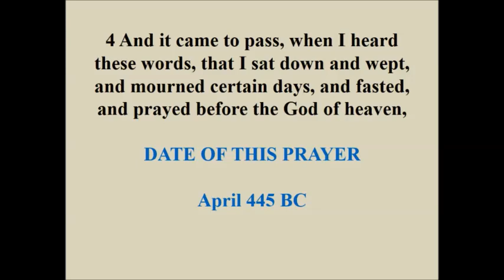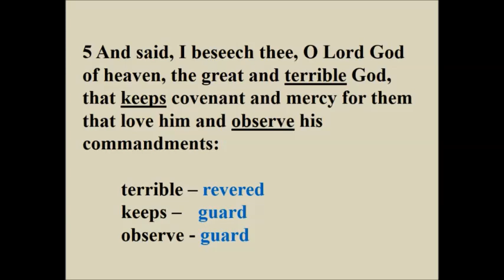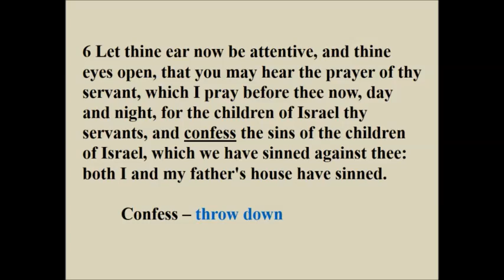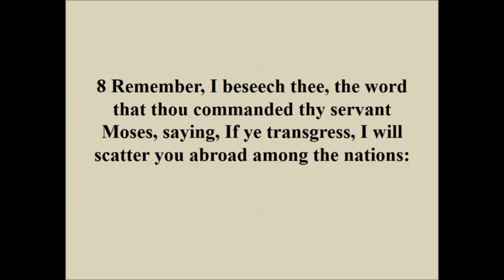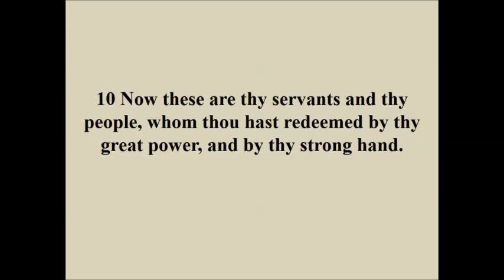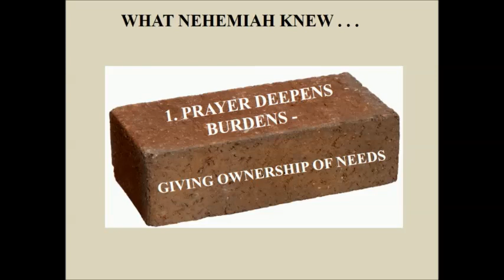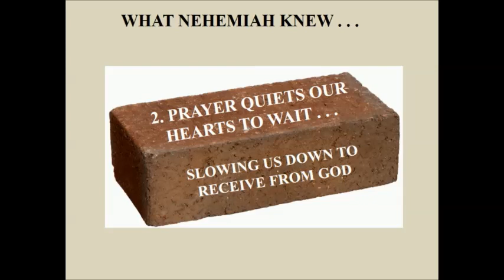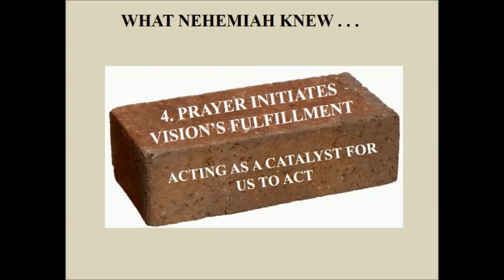NEHEMIAH - #4 - REBUILDING A NATION - 1:8-11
#4 - NEHEMIAH - REBUILDING A NATION
recorded live with the incredible Jubilee Bible Class
by Dick Baker